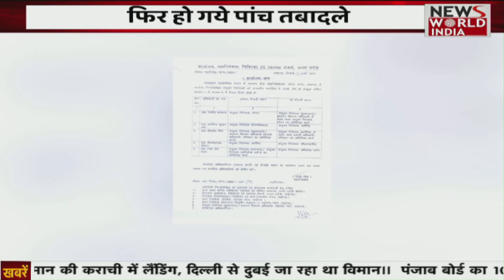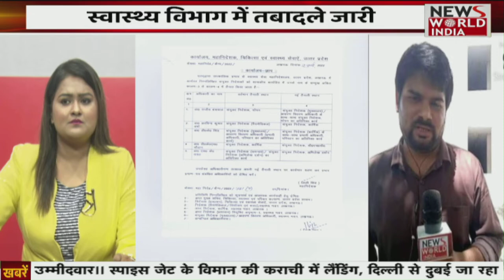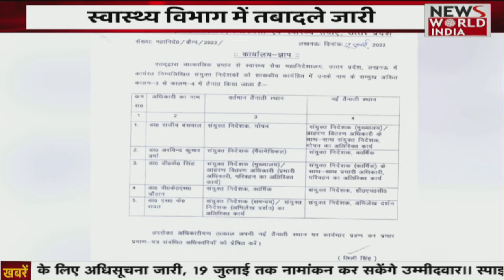Special Bulletin: टीचर ने बच्चे को बेरहमी से पीटा | Viral Video। News World India